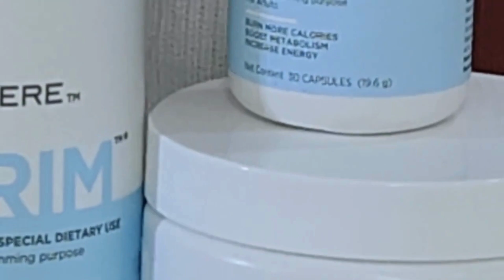Modere Exclusive Offers!! Modere gut health weight loss Program. Modere Lean Body System.